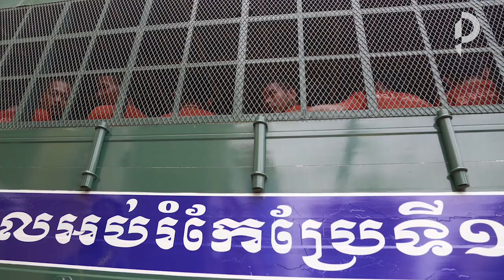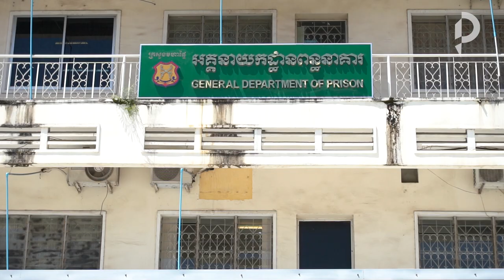Sar Kheng proposes prison segregation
Minister of Interior Sar Kheng on Sunday suggested officials of the ministries of Interior and Justice, and the Phnom Penh Municipal Hall discuss the segregation of detainees and convicts, particularly those convicted of drug offences.